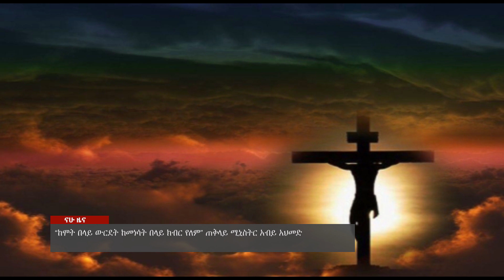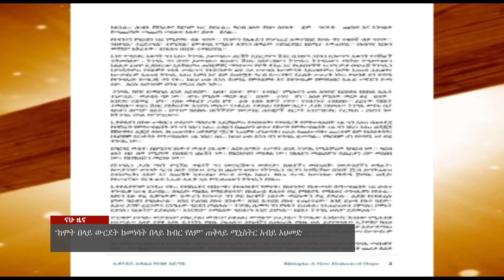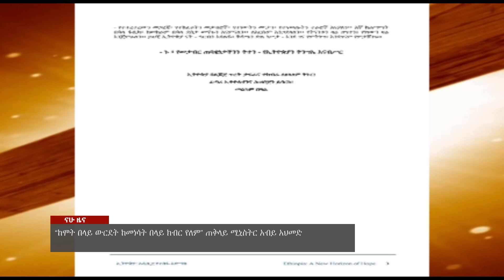ከሞት በላይ ውርደት ከመነሳት በላይ ክብር እንደሌለ ጠቅላይ ሚኒስትር አብይ አስታወቁ፡፡